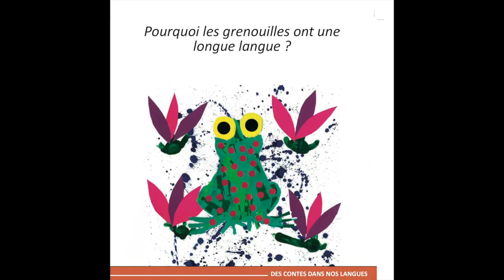Pourquoi les grenouilles ont une longue langue ? - Catalan